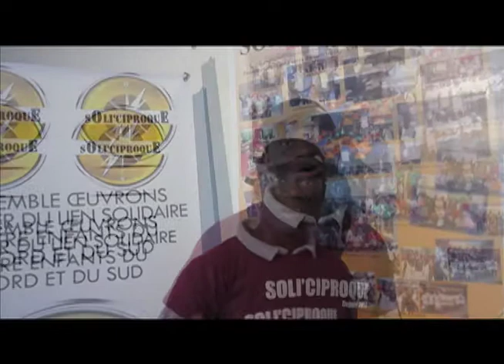Simplice, bénévole soutien Etoiles Du Coeu 2014